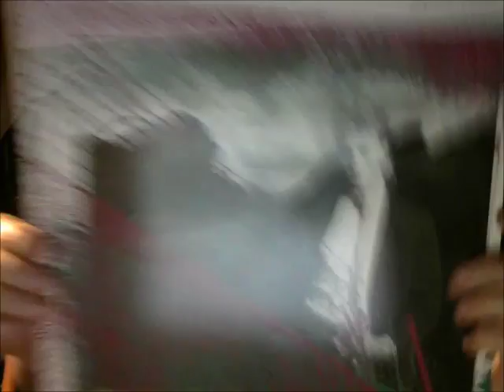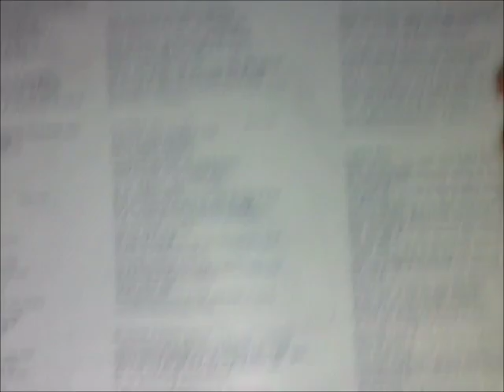SotU 237 - Boulevard of Broken Dreams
Ukulele cover.  Original by Brian Setzer.  For Seasons of the Ukulele 237.  The chords I used are not 100% correct.  They are me playing what sounded pretty close to right from my memory combined with playing chords that I can play because I'm not very good.

However, the lyrics here are 100% correct, unlike all the lyrics you will find on every lyric website on the entire internet, ALL OF WHICH ARE WRONG!!!

Here are the correct lyrics (I also chose not to repeat the repeated part, but the repeat just repeats lyrics already sung).  I know these lyrics are correct because I copied them from the liner notes of the original album.

I don't want to go to sleep and toss and turn all night
I don't want to look up and see shadows like an evil light
I don't want to get lost on a road so long
Your legs get tired, and you fall to the ground

Don't want to get drunk just to sleep at night
My head starts spinning and I tremble with fright
Don't want to get up and go to work each day
Crawl back home on my knees and pray

To go through life with a chill in your soul
And a memory that lives by your side

Don't wanna hear more, heard enough for one day
So take me on down where that rock and roll plays
Don't wanna hear about how good you got it
When all my life I've gone without it

Don't want to get lost on a road so long